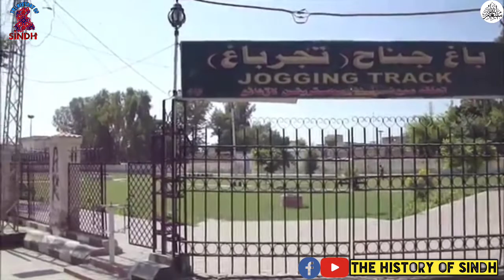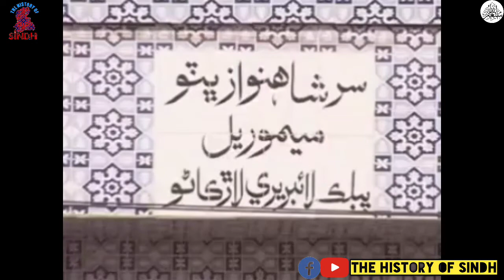Biography / History Sir Shah Nawaz Khan Bhutto The history of sindh